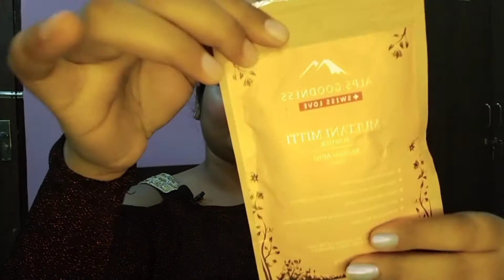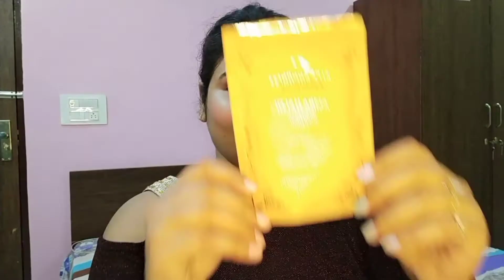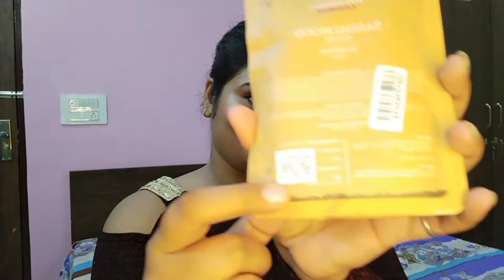सिर्फ 55Rs. में बनाए अपने फेस को Beautiful.100% Natural no Side effect All Skin Types.